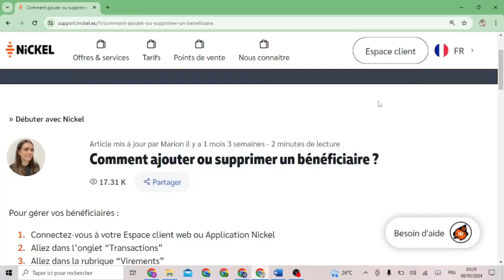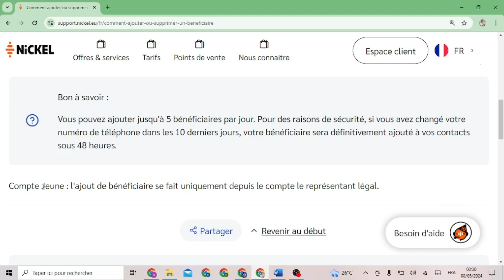Comment Ajouter Un Beneficiaire Sur Nickel ( 2024 )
Dans cette video je te montre exactement Comment Ajouter Un Beneficiaire Sur Nickel ( 2024 )